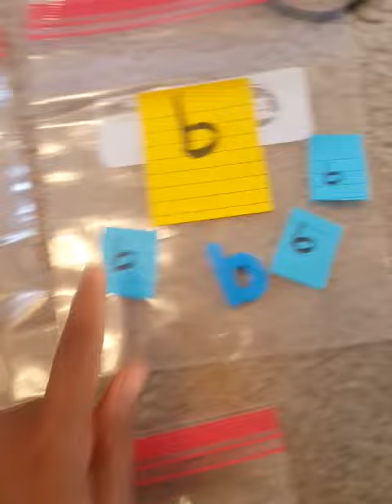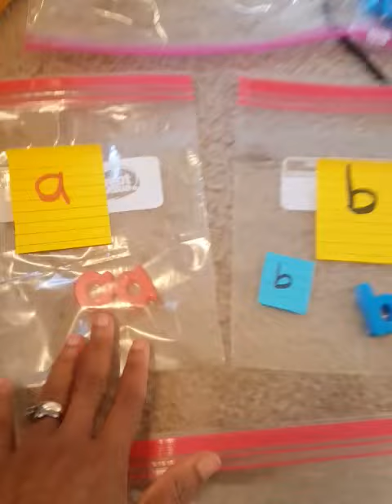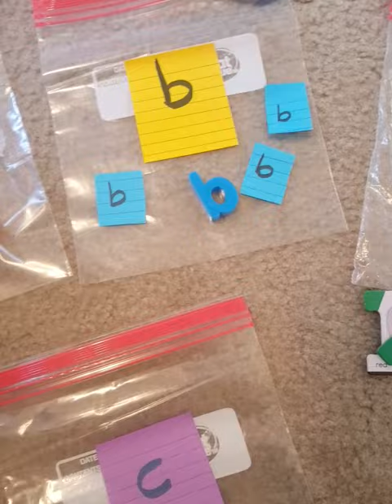Alphabet search with Mrs. Amoako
Home School - Alphabet search